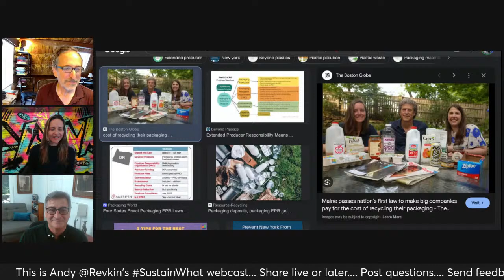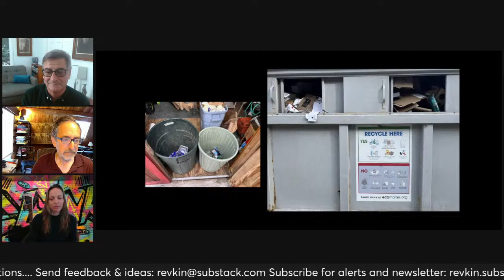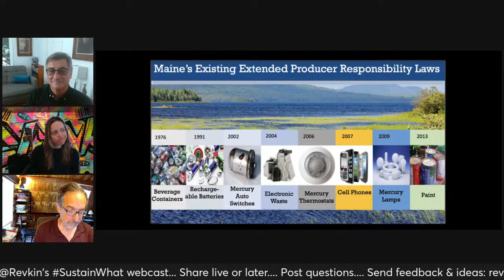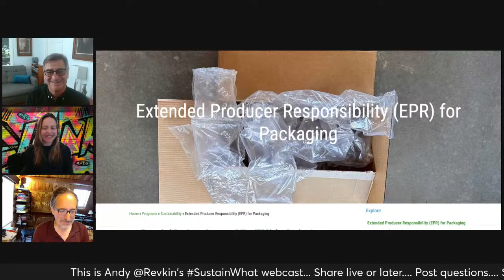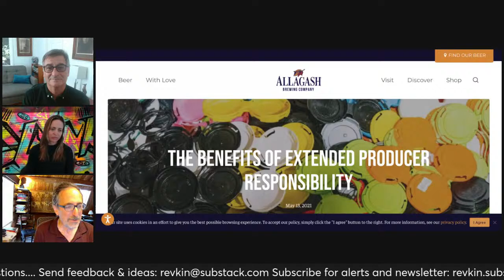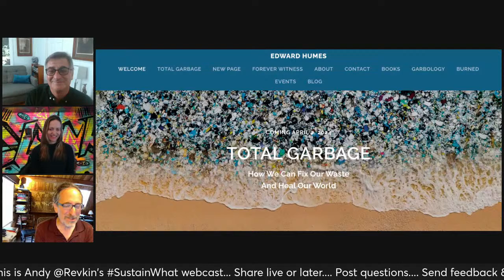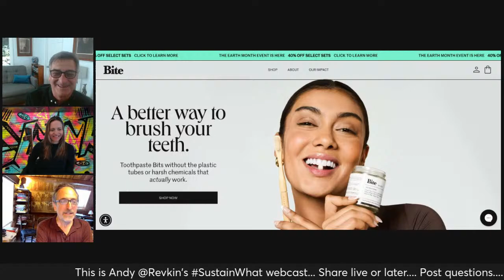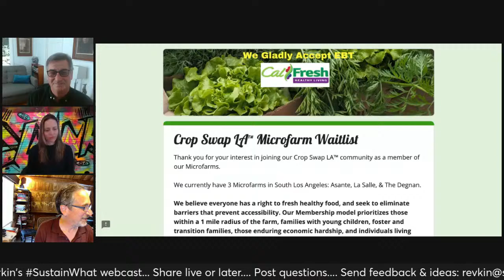Waste Not - Here's How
This Sustain What show will NOT be a waste.

Join longtime sustainability-focused journalist Andy Revkin with Ed Humes, the Pulitzer-winning author of Total Garbage – How We Can Fix our Waste and Heal Our World, and Sarah K. Nichols, who helped create a Maine law requiring companies and manufacturers to help pay for the cost of recycling their packaging – a great idea worth spreading!